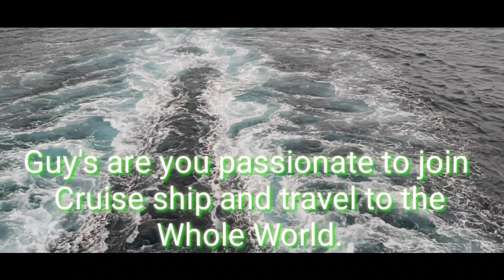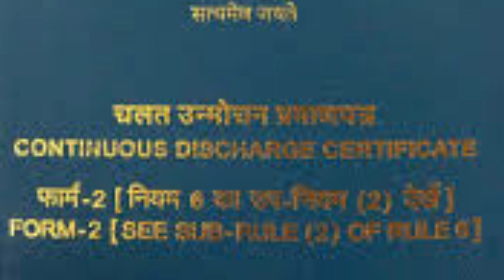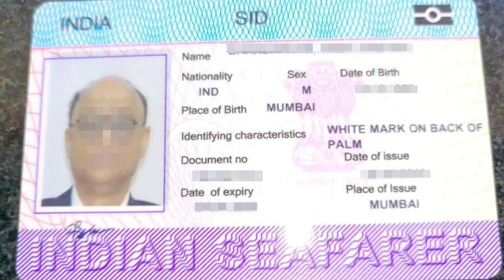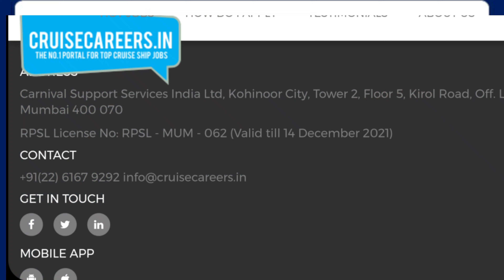Total Cost To Join Cruise Ship's || Cruise job info.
Hello guys, join the cruise ship and roam around the world as well as make good money. With this you will get a great experience of traveling around the world and interacting with people, along with this you will feel that you have discovered the best endless fun of your life.
Best cruise agency in india :-

If you have any question please post as a comment for the video I would be delighted to answer it, so plz i would be happy if you could subscribe, share and like my videos.

Fort Lauderdale Florida, USA